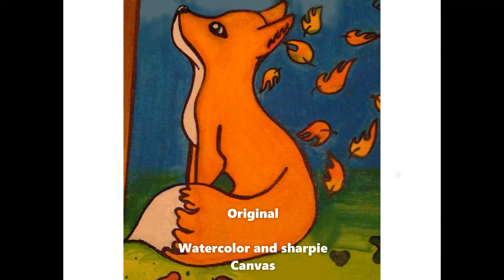Recreating my original paintings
These paintings are from at least 2 years ago and I definitely prefer the new ones, maybe because they are digital but I love them. I might work on getting the clouds as a poster/print because I love it so much. Enjoy :D

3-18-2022